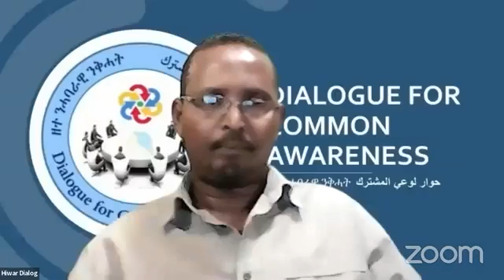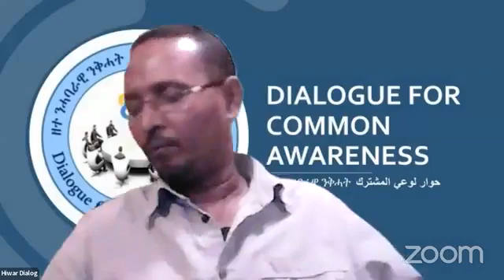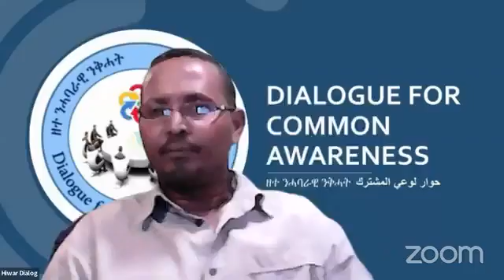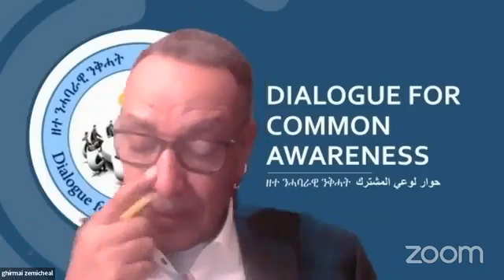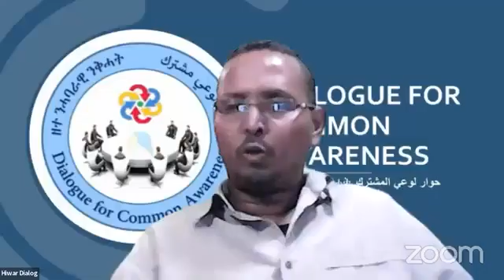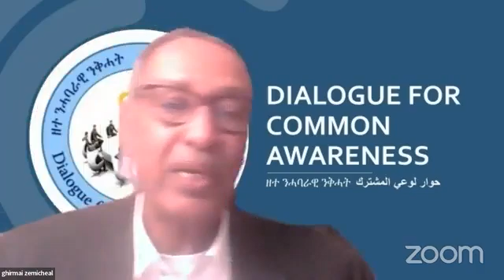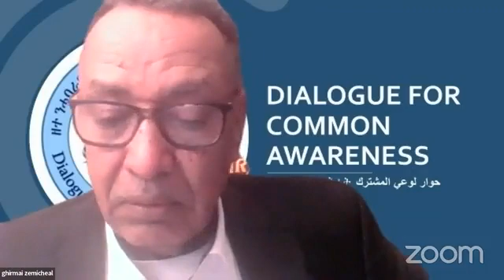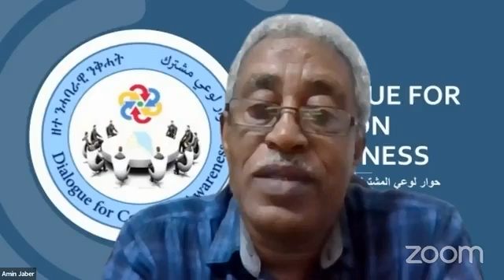ምኽንያታትን ሳዕበናትን ናይ 1991 ግጉይ ኣጀማምራ ነጻ ኤርትራን፡ ብኲራት ተሓኤ ኣብ ህንጸት ነጻ ሃገርን - ተጋ/ ወልደሱስ ዓማር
أسباب ونتائج البداية الخاطئة لإريتريا المستقلة في 1991 واستبعاد فصائل جبهة التحرير من المشاركة
المناضل / ولدي يسوس عمار

ፖለቲካዊ ሰሚናር ኣብ፦ ዘተ ንሓባራዊ ንቕሓት (Seminar at፡ Dialogue for Common Awareness)       ندوة سياسية في مجموعة حوار لوعي المشترك